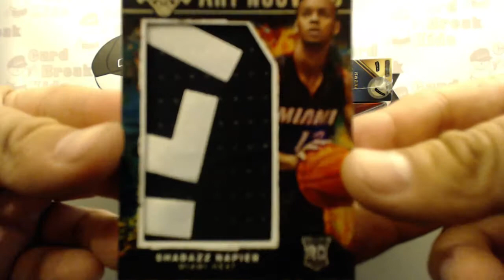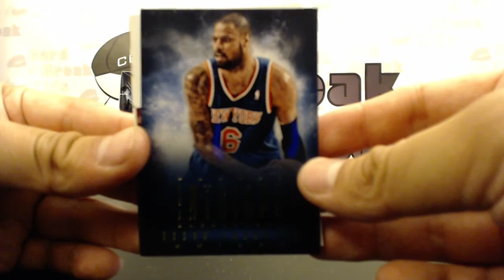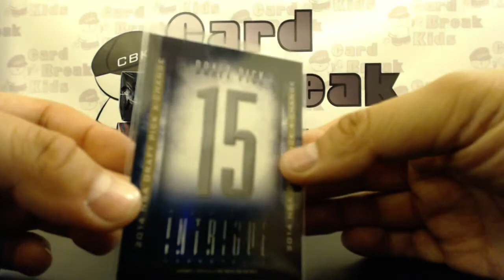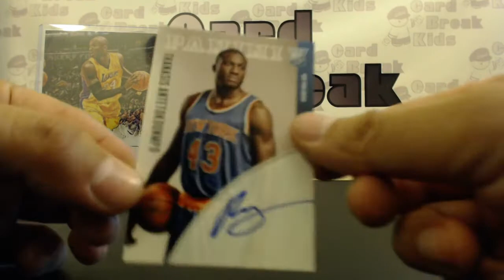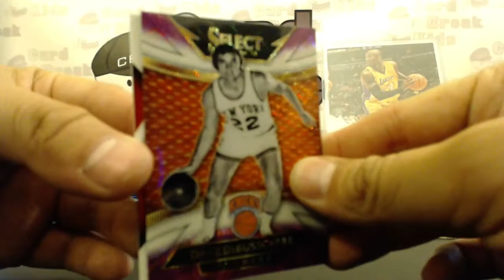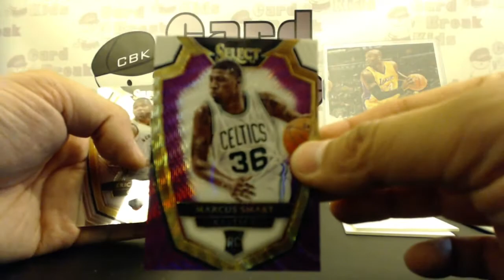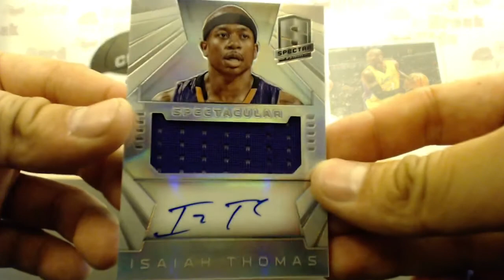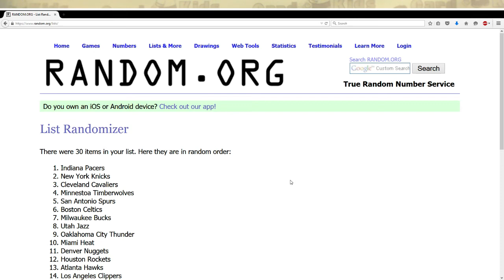2014-15 Panini NBA 8 Box Mixer eBay Pick Your Team (PYT) - 06.05.15 - Part 2 Of 2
2014-15 Panini NBA 8 Box Mixer eBay Pick Your Team (PYT) - 06.05.15 - Part 2 Of 2